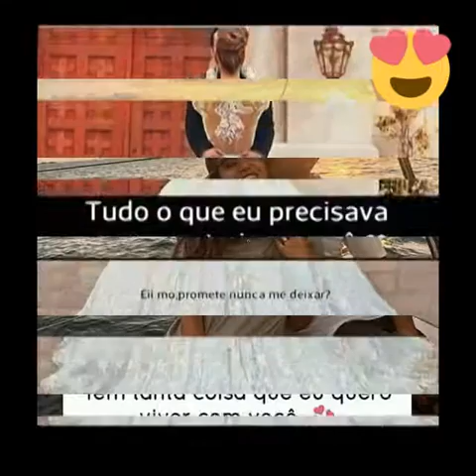Meu amo minha vida😍😍😍